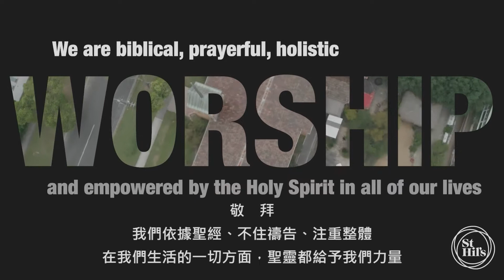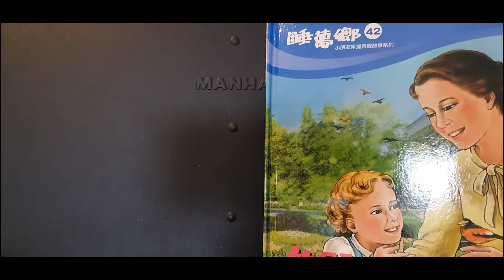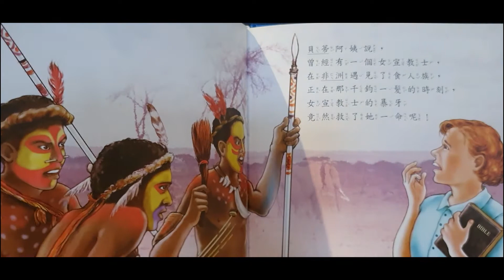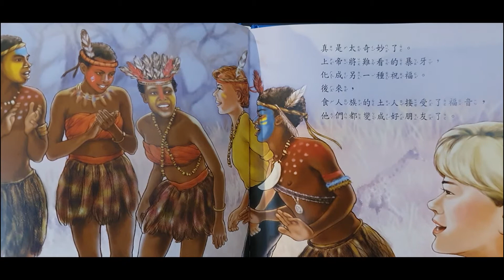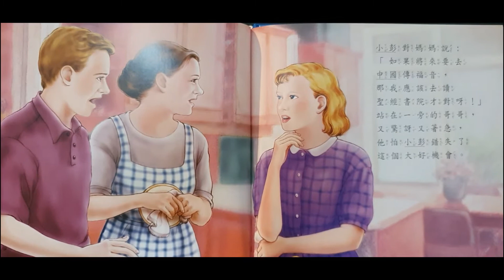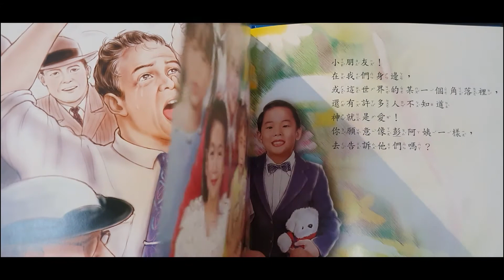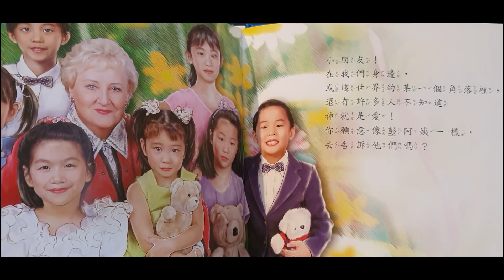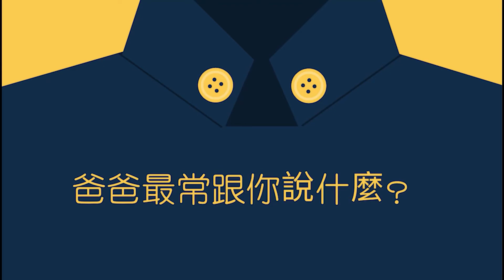2021年9月5日兒童主日學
Welcome to Church! 歡迎來到教堂！我們正在Mont Albert North 直播。無論你是我們教會的正式成員，還是第一次加入我們，我們都很高興今天有你和我們在一起！

家庭：
您可以訪問我們網站上供兒童使用的資源：請前往華文兒童主日學playlist

牧者關懷：
在這段時間裏，我們知道我們社區中的許多人在很多方面都需要幫助。

保持聯系：
我們的小組現在已經轉移到了網上，但仍然在進行中。如果你想加入小組，請聯繫
Andy李林澤執事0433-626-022 或
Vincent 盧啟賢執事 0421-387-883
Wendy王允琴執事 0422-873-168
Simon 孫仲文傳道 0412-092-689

奉獻：
St Hilary's 的成員以很多管道為我們教會的生活和工作奉獻。如果你是我們教會的正式成員，我們鼓勵你思考和祈禱你如何能够在經濟上為教會的事工作出奉獻。
奉獻詳細資料如下
信用卡奉獻網址：
進入網頁後點選Give Online,
1. 在GIVE一欄輸入金額
2. 請在旁邊To一欄點選11am Mont Albert North (Living Stone)
3. Recurring Giving：是否設定為定期捐獻, (若一次性就不用點選)
4. 輸入您的姓氏、名字、最後電郵
5. 輸入信用卡號碼與月/年/CVC
6. 最後點擊下方的GIVE

若有弟兄姊妹使用轉帳奉獻，以下為教會轉帳資料：
帳戶名: Partnership Account
BSB: 633 000
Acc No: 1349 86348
請記得在Description處註名您的名字與堂會，
例：您的姓+Livingstone